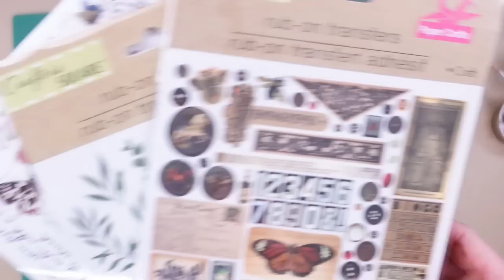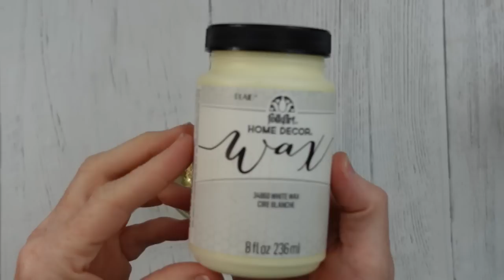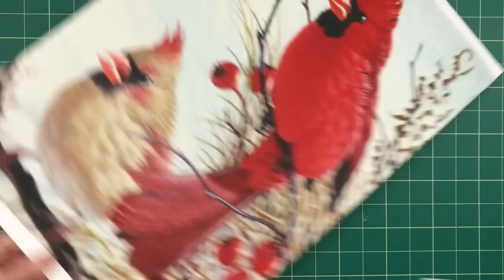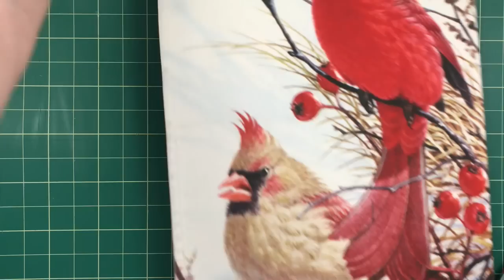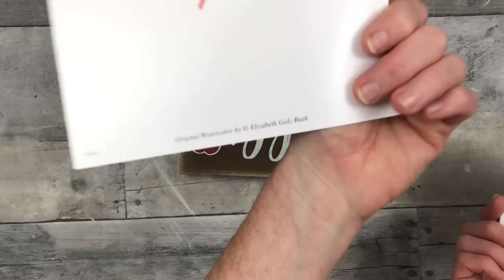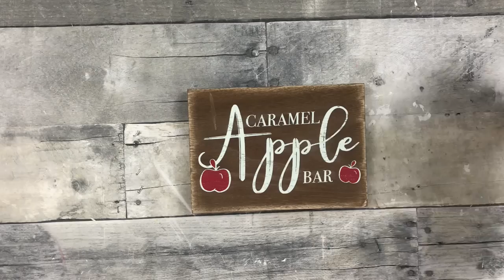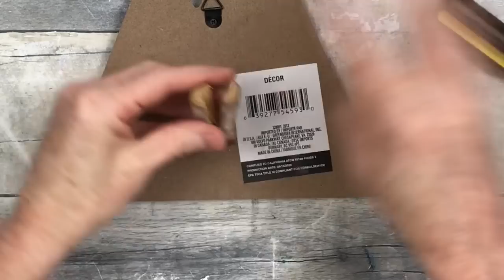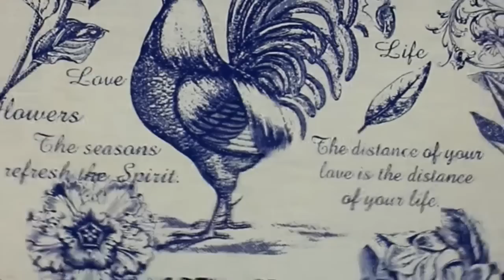Dollar Tree and Thrift Bird and Birdhouse DIYs For All Seasons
Hi! Today I am compiling 11 bird and birdhouse diys that are both budget friendly made from Dollar Tree and/or thrifted supplies. There are bird crafts for all seasons included in this compilation. There are a few throw backs from the beginning of my channel that haven't had many views but I believe you will love them so I included them. This is a long one-grab a coffee or an iced tea and get comfy!

Hi!  I'm here to inspire you with handcrafted, thrifted, discounted, inexpensive craft/DIY ideas to make your home comfy and joyful.  I use thrift store, Dollar Tree, Dirt Cheap items to accomplish a high end  look that makes your house a home. Are you ready? Let's do this!

be sure to click on the bell, choose the top option. It's the bell with little quotes around it. By doing this, you are certain to get a notification when I release new videos and community information.

For those of you who have asked, here is my mailing address-
Brandy P
Creola, Alabama
36525

I am a proud PLAID ambassador! These products are a MUST for your tool box.
for burlap, ribbon, supplies used in my videos when applicable.
you will be helping me earn a little money at no extra cost to you.